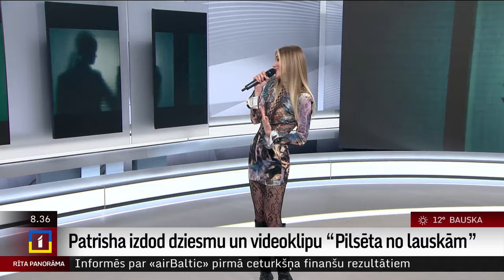Patrisha izdod dziesmu "Pilsēta no lauskām"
Dziedātāja Patrisha izdevusi jaunu dziesmu "Pilsēta no lauskām", kas vēsta par cīņu ar iekšējiem pārdzīvojumiem un grūtu brīžu pārvarēšanu, lai no sāpēm un rūgtuma nokļūtu atpakaļ pie dzīvesprieka, miera un saticības.